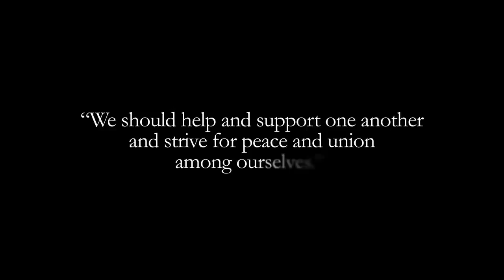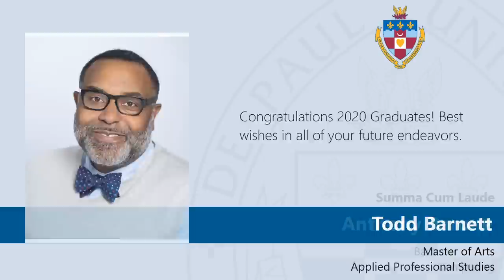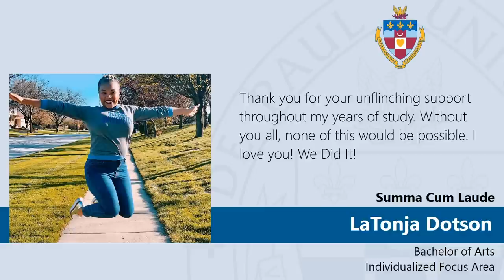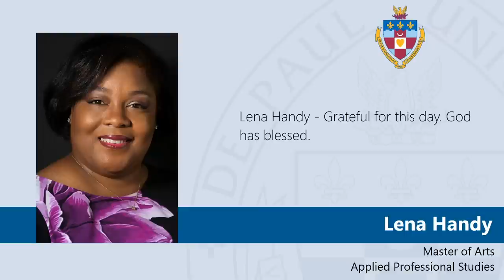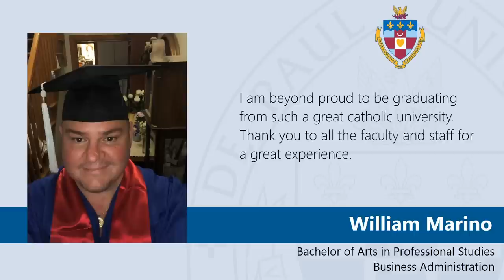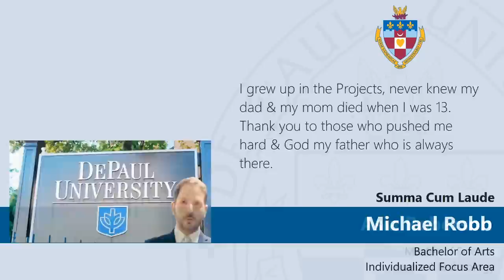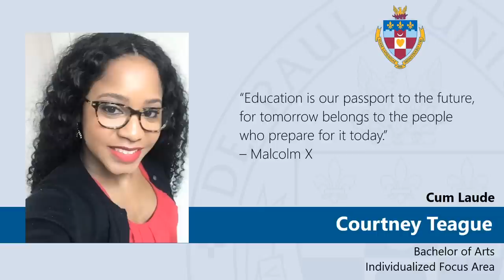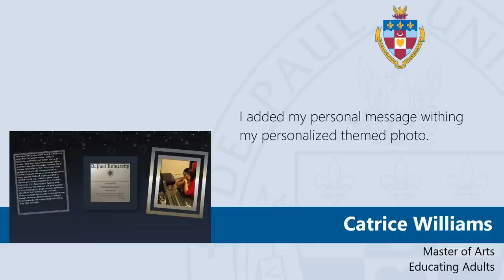DePaul School of Continuing and Professional Studies | Spring 2020 Online Commencement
Congratulations, graduates! Welcome to the Spring 2020 online commencement ceremony for DePaul University’s School of Continuing and Professional Studies. Today we honor all that the Class of 2020 has achieved. 🎓